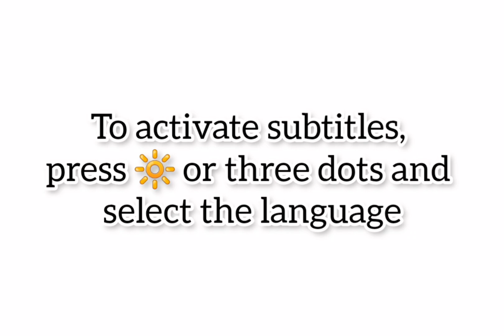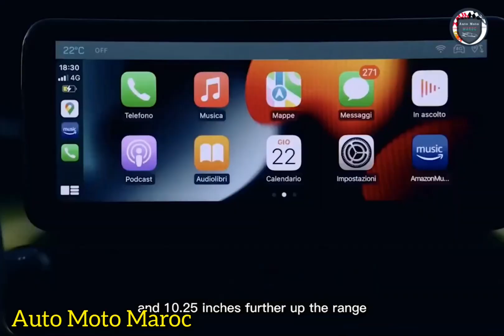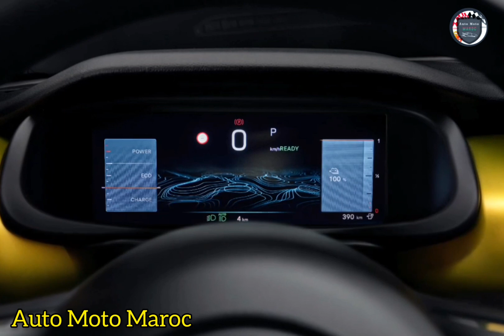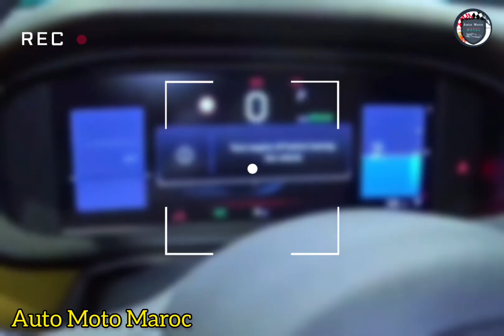Nouvelle Jeep Avenger EV 2023 || Intérieur, Extérieur, Technologie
Nouvelle Jeep Avenger EV 2023. Essai Jeep Avenger EV 2023, Intérieur Jeep Avenger EV 2023 - Test Drive Jeep Avenger EV 2023 / Fiche Technique Jeep Avenger EV 2023 | Review Jeep Avenger EV 2023 - Off-Road Jeep Avenger 2023 Électrique. Autonomie Jeep Avenger EV 2023, Top Speed Jeep Avenger EV 2023 / Prix Jeep Avenger 2023. Technologie Jeep Avenger 2023 | Jeep Avenger 2023 Canada. Safety Jeep Avenger EV 2023 - Accélération Jeep Avenger Éléctric 2023.

Fiche Technique Jeep Avenger EV 2023:

Puissance maximale 100 à 156 ch DIN (115 kW) Couple maximal 260 N m Poids et performances Autonomie 400 km. Châssis - Carrosserie Plate-forme CMP
Citroën C4 III / C4 X
DS 3 Crossback
Opel Corsa F
Opel Mokka II
Peugeot 208 II
Peugeot 2008 II
Dimensions Longueur 4 076 mm Volume du coffre 380 dm3.
L'Avenger est un crossover citadin du constructeur automobile américain Jeep présenté en 2022. Il s'agit du tout premier véhicule Jeep indisponible en 4 roues motrices à son lancement, et disponible en 100 % électrique. Elle est élue Voiture européenne de l'année 2023.

Caractéristiques techniques Jeep Avenger EV :
L'Avenger est basée sur la plateforme technique e-CMP de Stellantis, également utilisée par d'autres SUV citadins du groupe tels que la Peugeot e-2008, la DS 3 E-Tense et l'Opel e-Mokka. La Jeep 100% électrique est équipée de la nouvelle motorisation Nidec-PSA e-motors, proposant une autonomie de 400 km.
Il s'agit également de la première Jeep disponible uniquement en deux roues motrices (traction) à son lancement. Une déclinaison à transmission intégrale est toutefois annoncée à la révélation du véhicule en septembre.

Motorisation et batterie Modifier

La Jeep Avenger est équipée d'un moteur électrique de 115 kW (156 ch), fonctionnant sous une tension de 400 volts, et un le couple 260 N m. Le moteur est alimenté par une batterie d'une capacité de 54 kWh, lui autorisant une autonomie maximale de 400 km, et qui accepte la recharge jusqu'à 100 kW en continu.
Une version à moteur essence 1.2 100 ch est proposée sur certains marchés tels que l'Espagne ou l'Italie, pays où l'électrification du parc automobile est moins avancée.